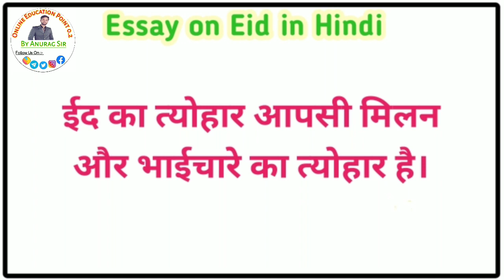Eid essay in Hindi|ईद पर 20 लाइन निबंध हिंदी में!20 line essay on Eid in Hindi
20 lines essay on Eid in Hindi|Essay on Eid in Hindi|Eid Par nibandh|ईद पर निबंध 20 लाइन हिंदी में

ईद पर 20 पंक्तियों का निबंध हिंदी में